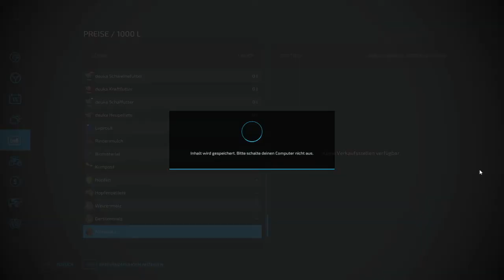LS22 Mods | Malz Produktion | Landwirtschafts Simulator 22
ModBoXX M4cM4nus Modvorstellung ► Hier geht es zum Mod ►ModBoXX ist deine Anlaufstelle, wenn es um Modifikationen im Simulatoren Bereich geht. Egal ob ihr Fahrzeuge, Anbaugeräte, Maps oder Skripte sucht, hier ist für jeden etwas zu finden. Unsere Intension ist es euch immer aktuell und zeitnah über Neuerscheinungen zu informieren. Dieser Kanal ist ein Gemeinschaftsprojekt des Teams, rund um M4cM4nus Gaming. Es gibt verschiedene Stimmen die euch hier durch die Mods führen und euch sämtliche Features präsentieren. Wenn ihr Vorschläge habt, welche Mods wir nach eurer Meinung unbedingt bei ModBoXX vorstellen sollen, dann klickt auf den Link unten und schreibt es uns über das Formular Modvorschläge auf unserer Homepage "modboxx.de". M4cM4nus ist offizieller Partner des Giants Programm. Wenn ihr über meine Reflinks kauft unterstützt ihr nicht nur mich sondern auch den Entwickler direkt.